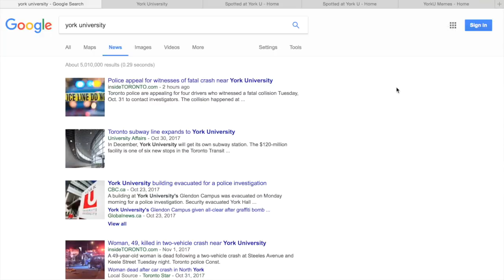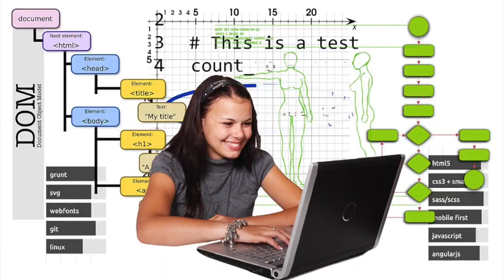YORKU HAS ITS OWN TINDER?? || ExcalReacts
Excalibur reacts to YorkU news, memes, spotted page and reddit!

Trudeau: Wikimedia Commons
Donald Trump: Wikimedia Commons
Rock meme: Twitter/@garyfromteenmom